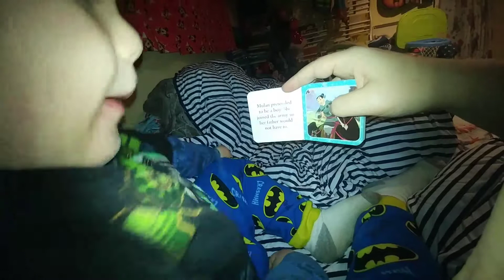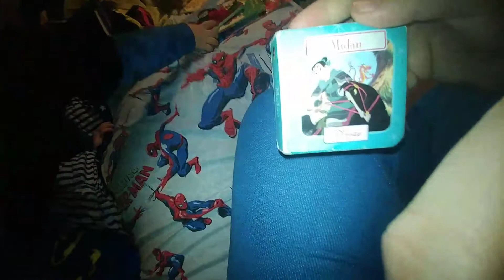DISNEY MULAN MOVIE